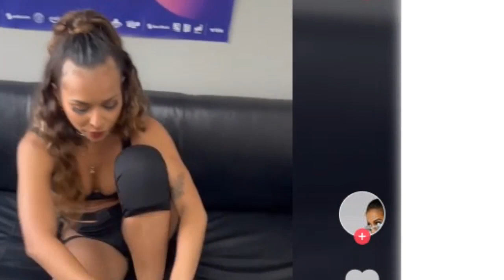Anitta Faz Trolagem e pede para amiga transar em seu lugar: 'Diz Que Está Namorando'.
Anitta Faz Trolagem e pede para amiga transar em seu lugar: 'Diz Que Está
Namorando
Anitta adora sair com seus seguidores e aproveitar as novas tendências do TikTok para despertar.

⚠️O que vc acha de tomar uma decisão hoje ⚠️
cuidar da sua saúde , que tal começar pelo seu corpo ,
Comece Hoje do jeito certo ,
Emagrecer de 5 a 10 kg em até 30 dias.
Secar barriga
Eliminar de 2 a 5 cm de barriga na primeira semana
Acabar com a retenção de liquido
Acabar com a ansiedade e compulsão alimentar
E diversos outros benefícios. Veja Como Funciona
Clica no Link Abaixo 👇

⚠️Gostaria de Ter seu negócio digital com um dos melhores do brasil ⚠️
Alex Vargas, empreendedor digital com mais de 14 anos de experiência em criação de negócios pela internet.
Depois de ter falhado e ter sido enganado várias vezes, desenvolvi um método
para criação de negócios pela internet a partir do zero que é praticamente a prova de falhas
e com ele venho mudando a vida de milhares de pessoas.
Hoje ele é considerado um dos maiores especialista em marketing digital.

A cantora gravou um vídeo na plataforma apresentando uma tendência chamando seu irmão para brigar com um cara, a ideia é assim: você fala para seus irmãos calçarem os sapatos o mais rápido possível porque alguém quer brigar com você. Anita fez (não fez nada). Ela pediu a uma amiga para colocar seus sapatos imediatamente... para que ela pudesse fazer sexo com um cara. "Hana, calce seus sapatos. Agora. Alguém aí quer ficar comigo e eu não. Eu não quero fazer sexo com essa pessoa", disse a estrela pop. "Estou namorando e não quero fazer sexo. Você faria sexo com aquele cara para mim?", acrescentou. O amigo então perguntou quem era o homem. Depois que Anita mostrou a foto, Hana disse: "Sim".